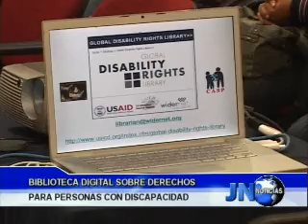030511- 2 bibliotecadigital ann sullivan.wmv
el centro  "Ann Sullivan " fue elegido como sede piloto de la biblioteca digital.